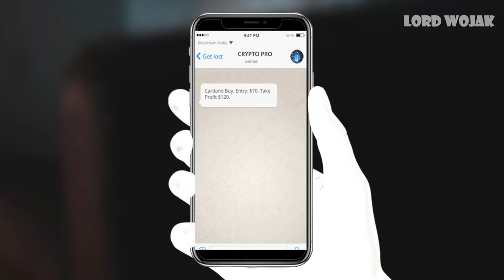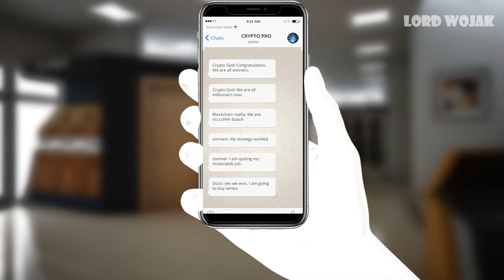Putting on Diamond Hands in the Cryptocurrency Market 💎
Putting on Diamond Hands in the Cryptocurrency Market 💎! In this episode of Lord Wojak, Wojak gets despised for investing into the cryptocurrency market. watch what happens as he hodls and puts on his diamond gloves.

Wojak Christmas Edition Series:
🔸Bitcoin/BTC:
3MCqc5Bi1B14G6nxwHzJApLxcwAkQv8zWs

🔸Ethereum/ETH:
0x2bc378ECed478d6aE4d507cC57dBb0840c692B47

🔸Cardano/ADA:
addr1vyl7vemdykv5t4arvrvwawkz6rlx498w6uk3h3jylwtanfcrdpt0f